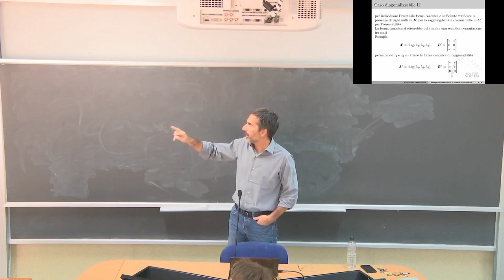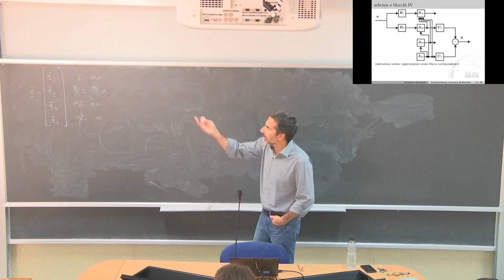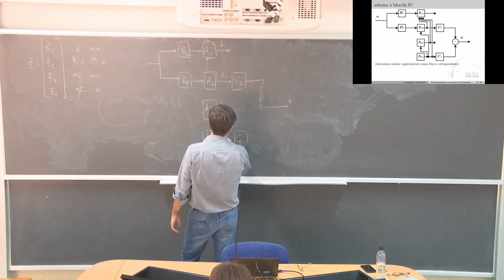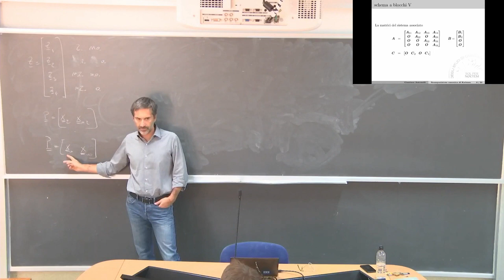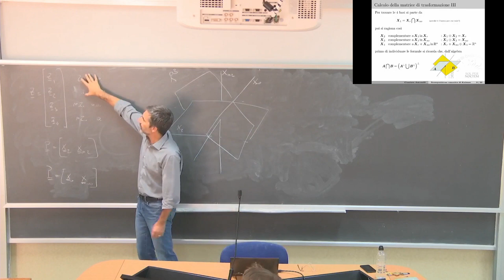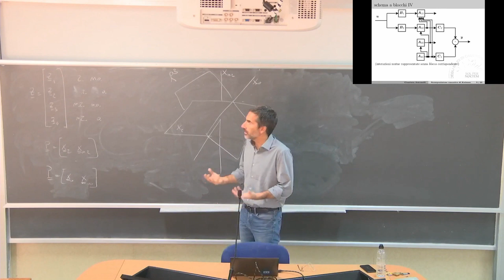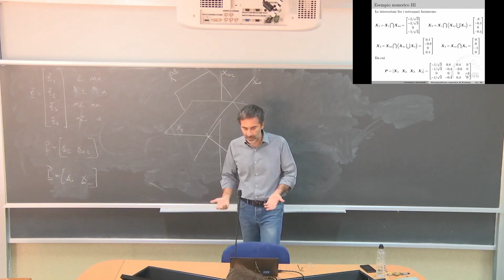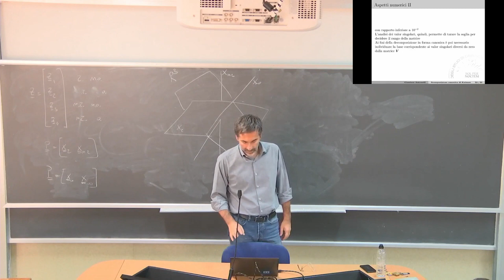Teoria dei Sistemi L10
Decomposizione di Kaiman